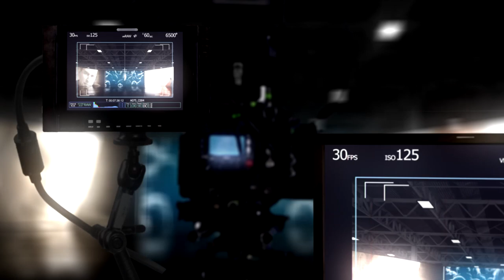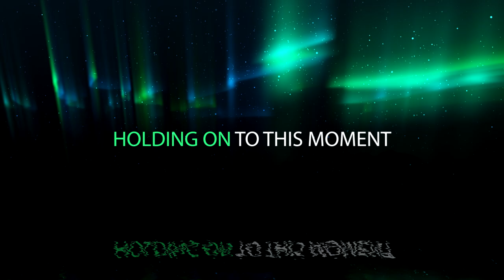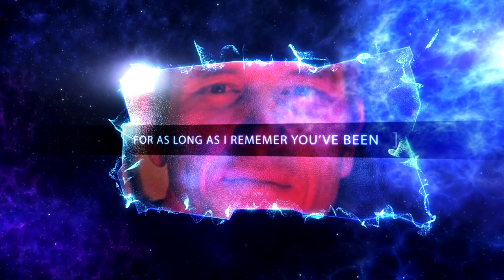Mick Devine Standing In The Middle Lyric Video from the new album Hear Now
After two successful 7 albums self titled and Shattered. Escape Music is pleased to announce the return of talented Mick Devine with brand new solo album title Hear Now,

Mick Devine - Hear Now
Release Date: 18th October 2019
Catalogue Number: ESM335
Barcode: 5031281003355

Track Listening:
1.  Strange Voices   3:39
2.  Live Forever  3:38
3.  Home  4:53
4.  So Much Better Now  4:27
5.  Hope Rising   4:38
6.  Standing In The Middle   4:04
7.  Life Goes On   4:02
8.  Another Way  3:57
9.  Life Is An Open Road  3:44
10. Game Over  3:55

Musicians:
Mick Devine - All vocals (7)
Steve Morris - All Guitars and Keyboards (Lonerider / Heartland / Ian Gillan Band / Shadowman)
Brian J Anthony - Drums , Bass, Acoustic Guitars, Mandelion, Keyboards (Steve Walsh / Overland / Jerome Mazza)
Backing Vocals: Stefanie Johnson and Brian J Anthony

Produced by Brian J Anthony
Co Produced by Steve Morris and Mick Devine
Engineered, Mixed and Mastered by Brian J Anthony
Executive Producer Khalil Turk for Escape Music Ltd.

Back in the year that President Kennedy was assassinated and the Beatles first song entered the UK charts, Mick Devine was born in Bulawayo, Southern Rhodesia.
Music was always an important part of the Devine family life with his Dad a semi-professional drummer and frequent late night band rehearsals in the home, proved a source of inspiration to the impressionable Mick.
He always had a good singing voice and from a young age was singled out to perform, with impromptu solo school performances through a number of choirs and school bands, the desire to be a professional musician was growing.

Roll on through the teenage years and Mick has moved from the now Zimbabwe to start a new life in Johannesburg South Africa. He was playing in a local band UC27 as a drummer / singer when he met Keith McFarlane from the award winning South African pop group Face to Face who at the time were planning a move to the UK to further their music careers. Mick was invited to join the band as a drummer and Seven was born.

In the UK as the band developed, it was agreed that Mick was a much better singer than drummer and he needed to come out from behind the drums to be the lead singer.
Mick’s first performance as a frontman was at a showcase for CBS Records in London in front of the A&R guru Muff Winwood. Unfortunately no record deal followed.

Shortly afterwards the band secured a support slot on their first nationwide tour with 90’s pop group Brother Beyond where valuable live experience, and a sizeable fan base were earned. It attracted the attention of Phillip Schofield who at the time was a Radio 1 DJ, and started to play their demo’s on his show.
Whilst on this tour, the wife of the head of Polydor Records came to one of the shows and the story goes that she went home and told her husband that he needed to sign the band. Whether true or not a record deal was offered and signed.

This would prove to be the undoing of Seven, as for many years they had been crafting their sound very much in an AOR rock vein and had a number of really credible recordings and tracks. This was around the time when Soul to Soul burst on the scene and the AOR sound was becoming a little out of fashion in the UK. The band had a real ‘Boy Band’ image and their management and record label pushed them in that direction with the hope that it would break them into a larger market.

John Parr was secured to produce the bands two single EP’s, both of which achieved top 75-chart status and further tours supporting The Monkey’s, Jason Donavan and Richard Marx followed. But as with so many bands without major chart success, the record label dropped them before an album was recorded.

Fast forward through 25 years of bringing up a family and earning a living, to a chance conversation between Khalil Turk (Escape Records) and Pat Davey, the original Seven bass player which led to an offer to finally record the Seven album that should have been released in the 90’s.
Sevens first album ’7’ was released to critical acclaim and was followed two years later with a second album ‘Shattered’, an album of newly written original tracks that was equally well received.

During this period Khalil introduced Mick to Steve Morris (Lonerider / Heartland / Ian Gillan Band) and a song writing partnership developed. Over a number of years they wrote numerous songs in a number of musical styles but all tied together with memorable melodies, lyric’s and killer guitar licks.

Once agin Khalil introduced the awesome American producer & musician Brian J Anthony (Lonerider / Steve Walsh /Overland) into this partnership and the result is the first solo album for Mick Devine called ‘Hear Now’ which is due for release on the 18th October 2019 on the Escape Music label.